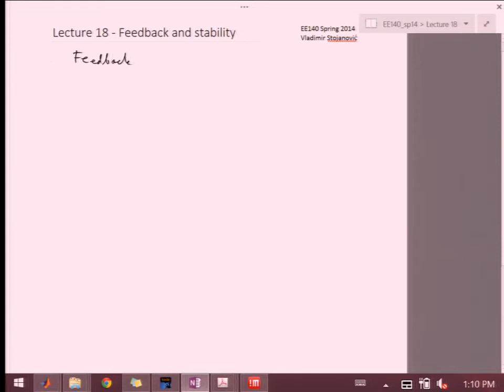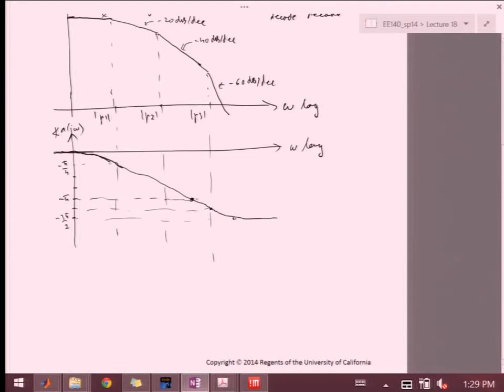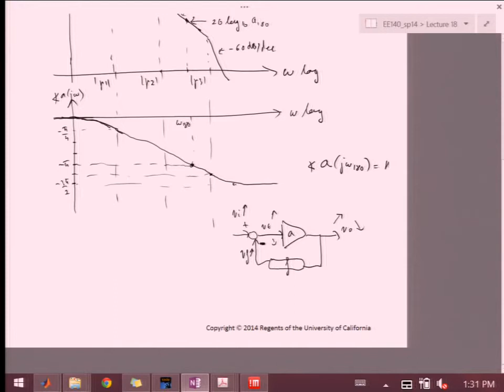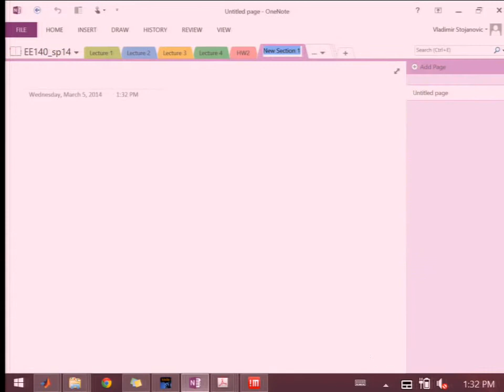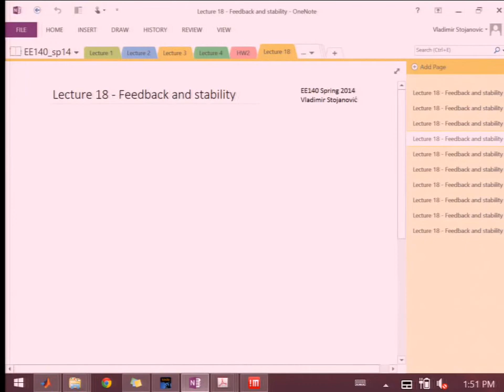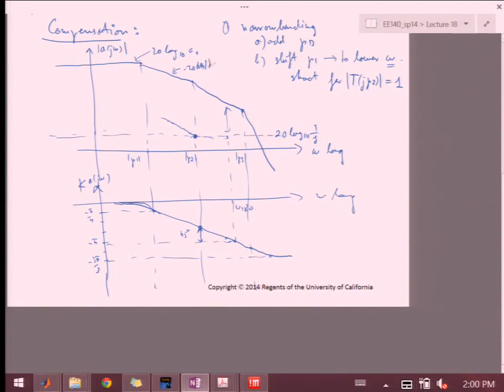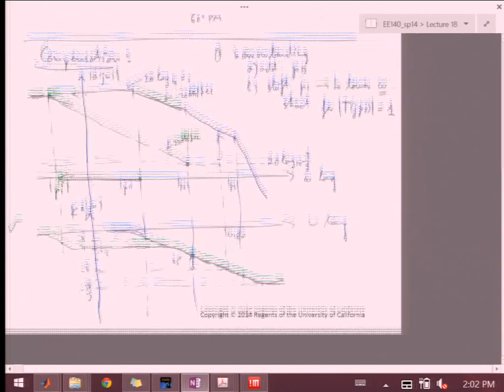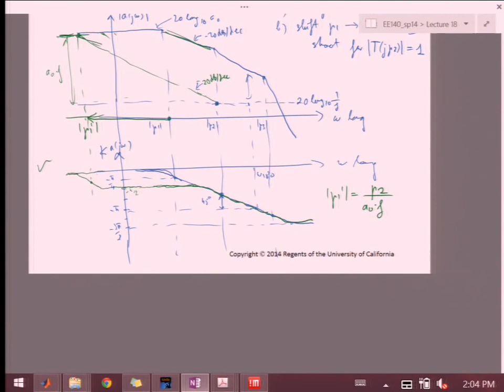Feedback and Stability - EE140 Lecture 18